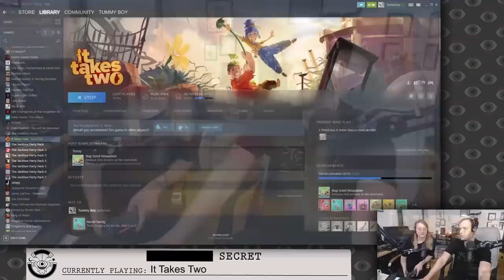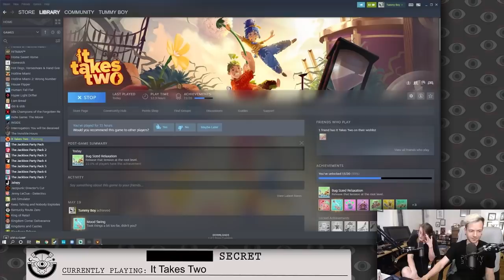Jacob and Julia Determine The Marriage Champion in IT TAKES TWO (Part 6)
It Takes Two (Part 6), originally streamed May 26th, 2021

Timestamps
0:00:00 Intro and reading subs
0:13:32 First part of the stream
0:55:27 Spider Warning
1:04:35 First part of the stream
1:08:33 Millipede insides
1:08:56 First part of the stream
1:11:07 Ad break
1:19:22 Second part of the stream
1:28:27 Frog Warning
1:34:52 Second part of the stream